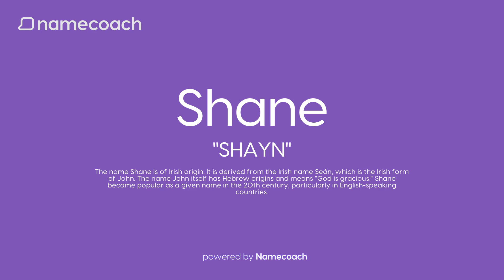How to Pronunce Shane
Learn how to pronounce Shane using accurate audio name pronunciations powered by Namecoach. Say goodbye to mispronunciations and communicate with confidence! Try our FREE Chrome extension today